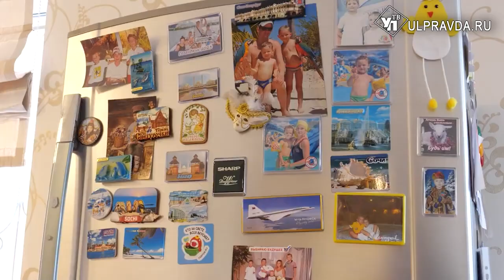Поддержка многодетных, водоснабжение. О чём говорили на штабе по комплексному развитию региона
В Ульяновской области состоялось заседание штаба по комплексному развитию региона. Министры отчитались по выполнению нацпроектов в регионе и рассказали о текущей работе.